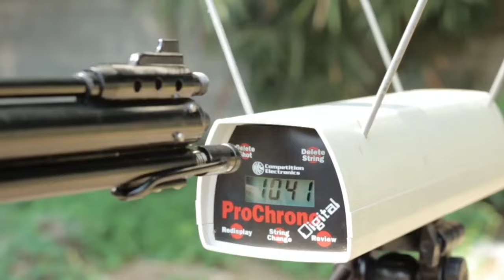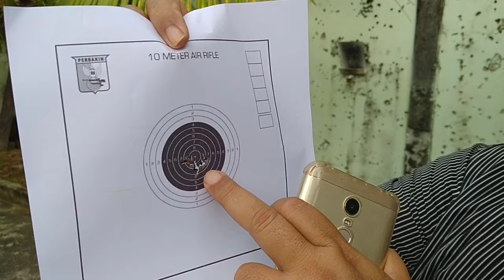Review & Testimoni Black Panther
Tes menyeluruh terhadap kemampuan senapan Black Panther pare Kediri